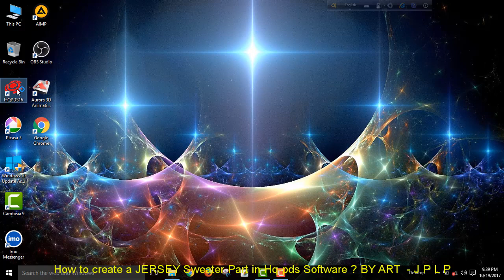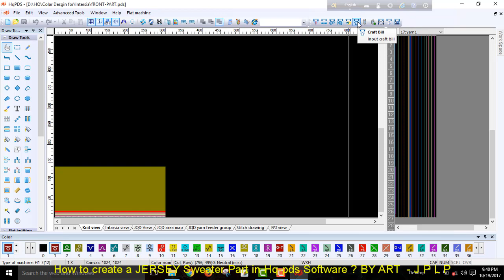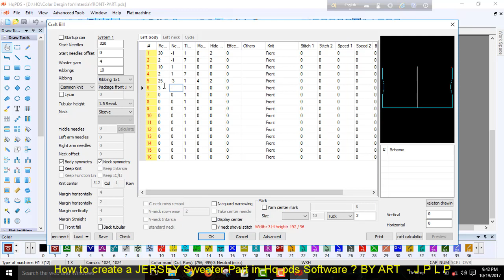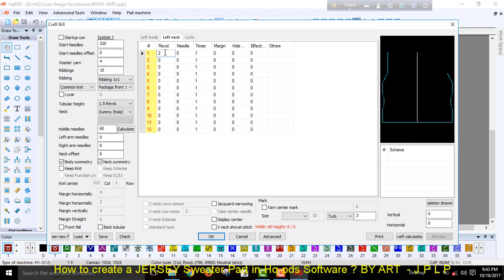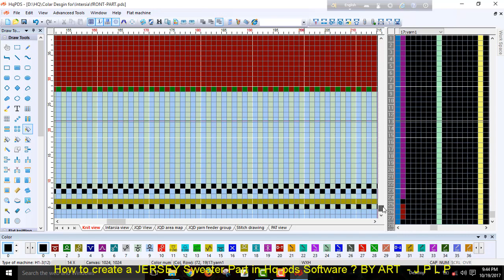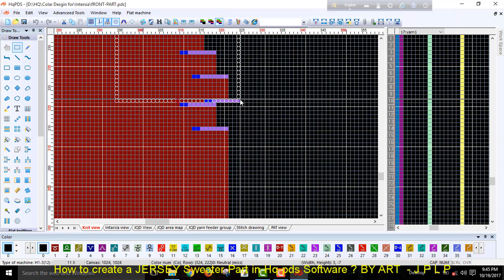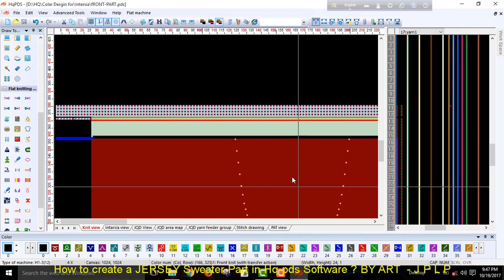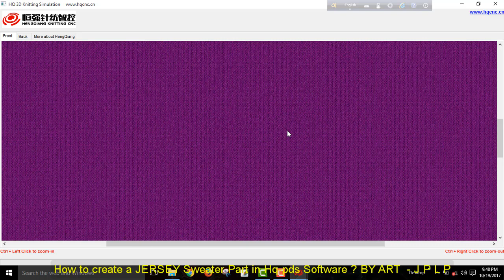How to create a JERSEY Sweater Part in Hq-pds Software ?/HQ-PDS Program/ Design/Jacquard Design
Many people wants to the Hqpds Software Link.
Thats why i m giveing that Link.
How to create a JERSEY Sweater Part in Hq-pds Software ?/HQ-PDS Program/ Design/ Jacquard Design/automatic jacquard